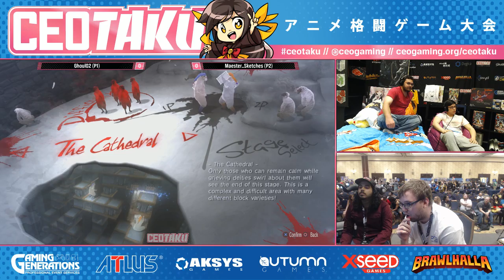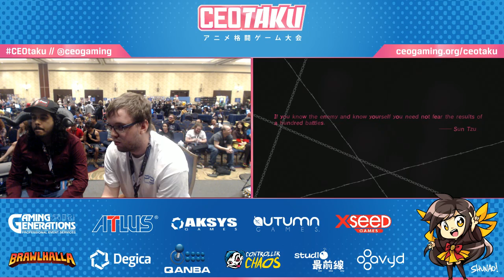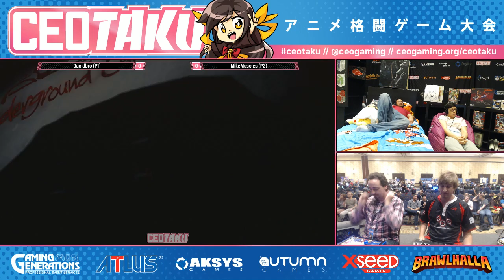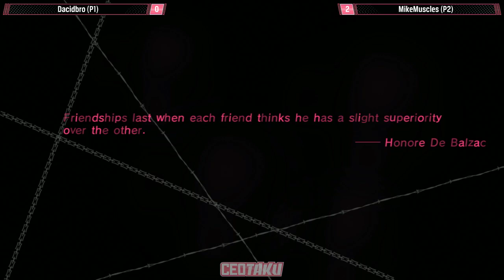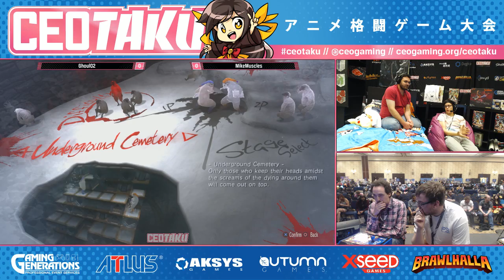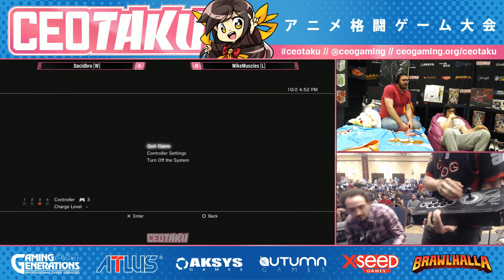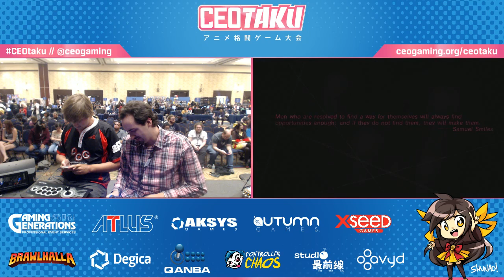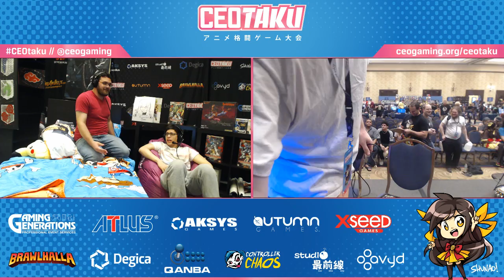CEOTAKU 2016 - 10/2/2016 - Catherine Top 4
After its inaugural success in 2015, CEOtaku returned October 1-2, 2016! Inspired by the community appreciation it received, CEOtaku stepped up and moved into the Wyndham Orlando Resort’s 20,000 sq ft Grand Ballroom!

As Florida’s first “Anime” Fighting Game Convention, CEOtaku promises the best competitors, artists, vendors, and fans a place to celebrate their love of fighting games and the culture around them.

October 1-2 | Hosted by Alex Jebailey

This event was made possibly by CEO Gaming, Gaming Generations, Brawlhalla, Qanba, Atlus, Degica, Aksys Games, Autumn Games, Studio Saizensen, Controller Chaos, XSEED Games, Avyd, and Shunao.